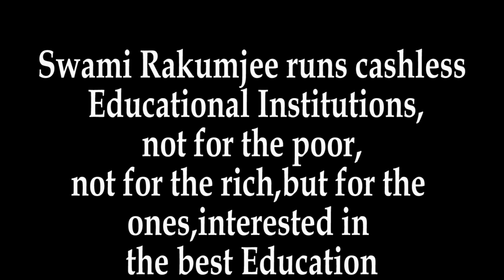Sugar Ray Robinson quote by Swami Rakumjee |Rhythm, heart, way to richness and god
Swami Rakumjee 1118th Small talks on Sugar Ray Robinson “Rhythm is everything in boxing. Every move you make starts with your heart, and that’s in rhythm or you’re in trouble. Your rhythm should set the pace of the fight. If it does, then you penetrate your opponent’s rhythm. You make him fight your fight, and that’s what boxing is all about.”